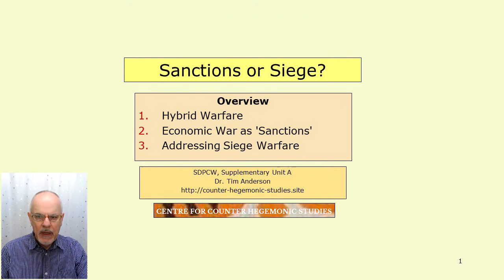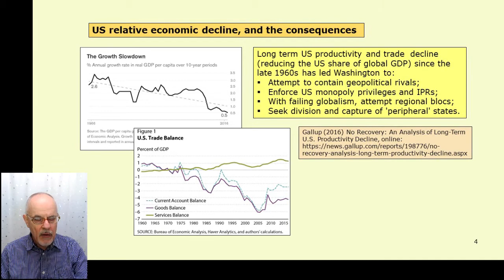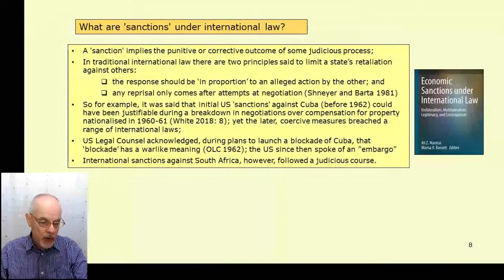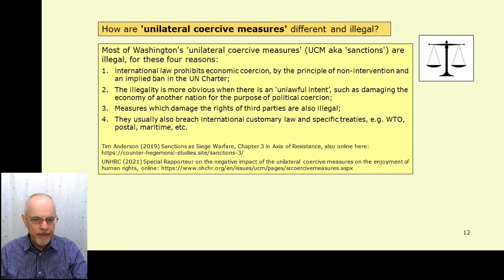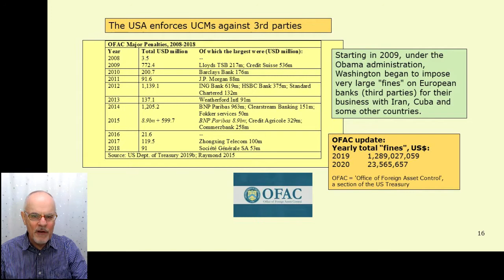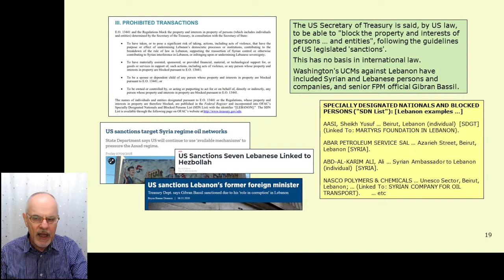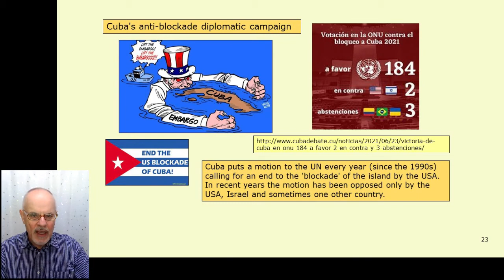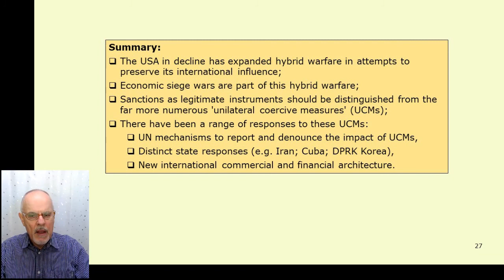SDPCW Supp. Unit A - Sanctions or Siege?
Supplementary presentation in the lecture series: 'Self Determination in the Post Colonial World', by Dr Tim Anderson, 2021.  The readings and course materials are posted at this